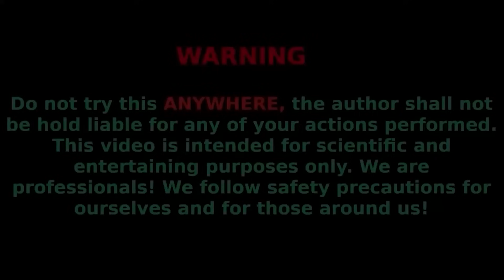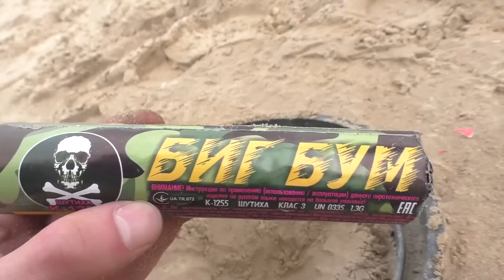EXPERIMENT: Different Things In Very Deep Manhole And Experiments With R/C Cars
In this video, we took a large radio controlled hot wheel truck and glued garlic snappers to wheels. Also in this video we launched a lot of cars and super heroes!

Please write in the comments what would you like to see in our next video?